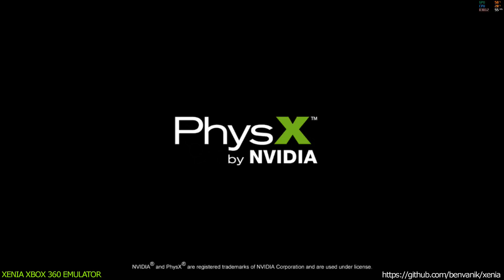Xenia Xbox 360 Emulator - Deep Black: Episode 1 Ingame / Gameplay! (DX12 WIP)